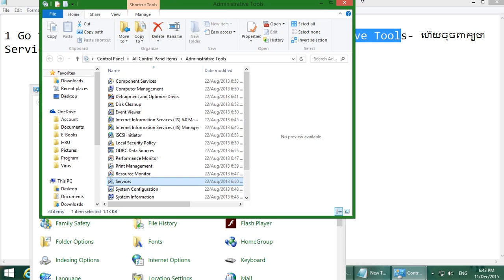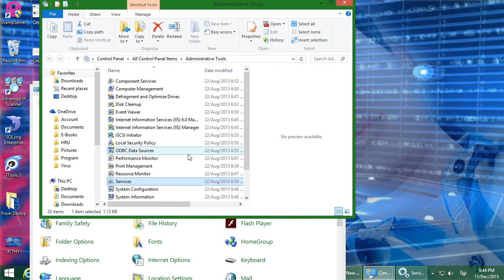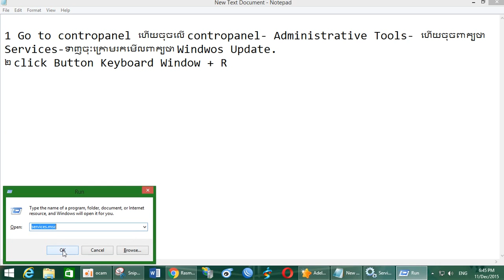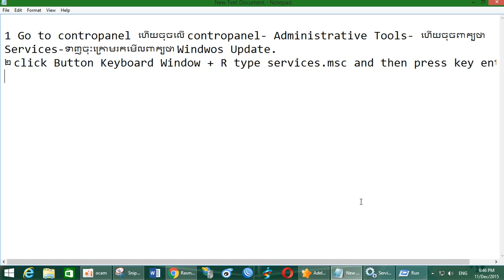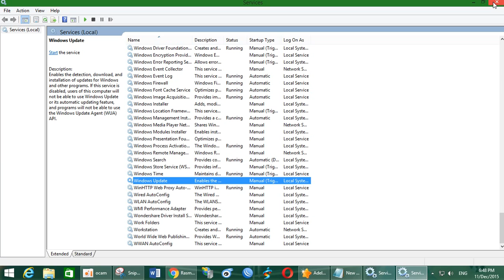How to disable windows update?